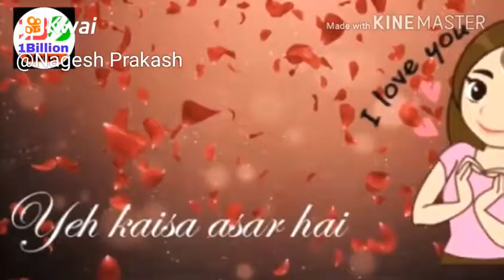Dilber dilber song | 2018 | Neha Kakkar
Nagesh Prakash:Dilber dilber